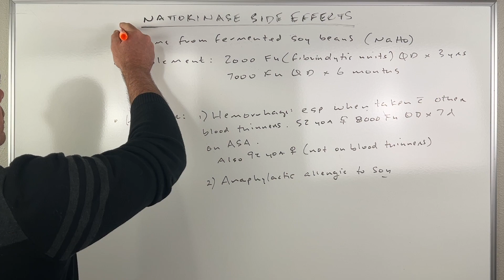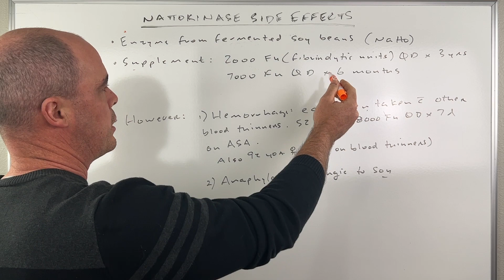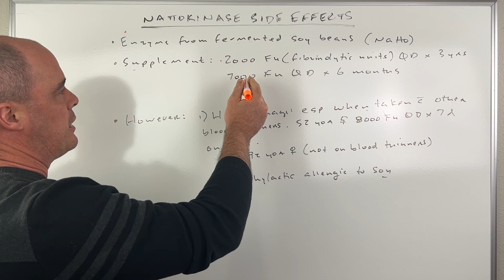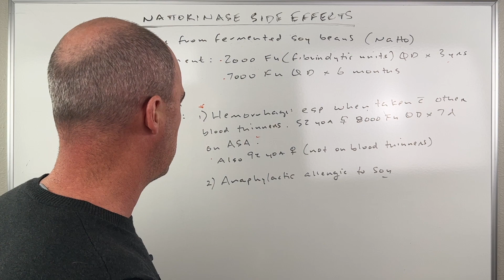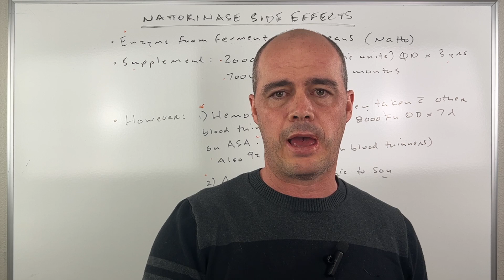Nattokinase Side Effects | Nattokinase Warnings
Nattokinase has become a popular supplement. It's generally pretty safe but can have a couple of rare - but serious side effects that you and your doctor should know about.

Nattokinase supplement